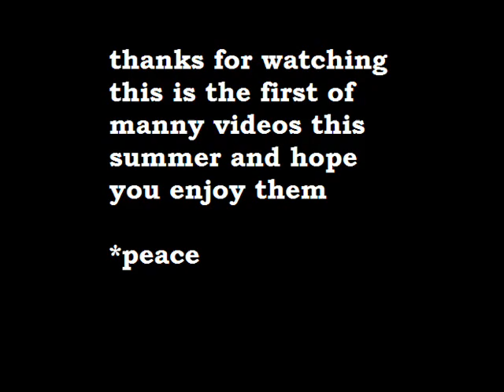Flobots-Handlebars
this is flobots song handlebars and this is my first video to make using windows movie maker and i hope you enjoy it.

Lyrics:
I can ride my bike with no handlebars
No handlebars
No handlebars

No handlebars
No handlebars

hands in the air like it's good to be
ALIVE
and I'm a famous rapper
even when the paths're all crookedy
I can show you how to do-si-do
I can show you how to scratch a record
I can take apart the remote control
And I can almost put it back together
I can tie a knot in a cherry stem
I can tell you about Leif Ericson
I know all the words to "De Colores"
And "I'm Proud to be an American"
Me and my friend saw a platypus
Me and my friend made a comic book
And guess how long it took
I can do anything that I want cuz, look:

I can keep rhythm with no metronome
No metronome
No metronome

I can see your face on the telephone

Just called to say that it's good to be
ALIVE
In such a small world
All curled up with a book to read
I can make money open up a thrift store
I can make a living off a magazine
I can design an engine sixty four
Miles to a gallon of gasoline
I can make new antibiotics
I can make computers survive aquatic conditions
I know how to run a business
And I can make you wanna buy a product
Movers shakers and producers
Me and my friends understand the future
I see the strings that control the systems
I can do anything with no assistance
I can lead a nation with a microphone
With a microphone
With a microphone
I can split the atoms of a molecule
Of a molecule
Of a molecule

Driving and I won't stop
And it feels so good to be
Alive and on top
My reach is global
My tower secure
My cause is noble
My power is pure
I can hand out a million vaccinations
Or let'em all die in exasperation
Have'em all grilled leavin lacerations
Have'em all killed by assassination
I can make anybody go to prison
Just because I don't like'em and
I can do anything with no permission
I have it all under my command
I can guide a missile by satellite
By satellite
By satellite
and I can hit a target through a telescope
Through a telescope
Through a telescope
and I can end the planet in a holocaust
In a holocaust
In a holocaust
In a holocaust
In a holocaust
In a holocaust
In a holocaust

No handle bars
No handlebars

No handlebars
No handlebars